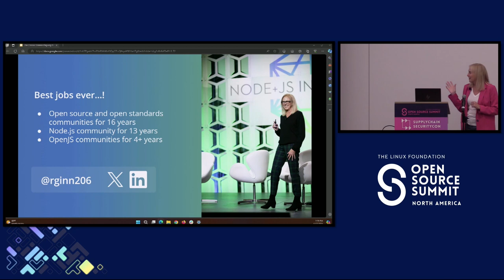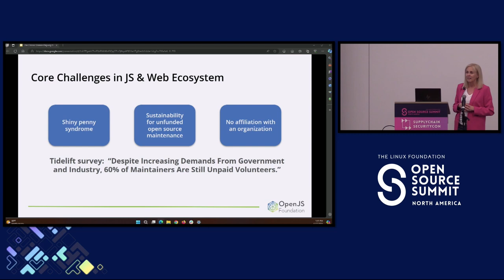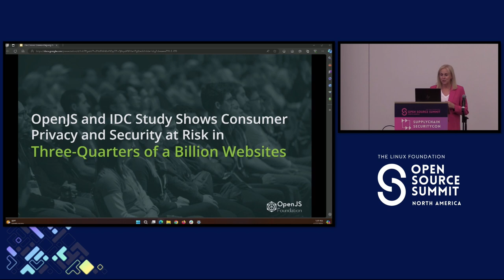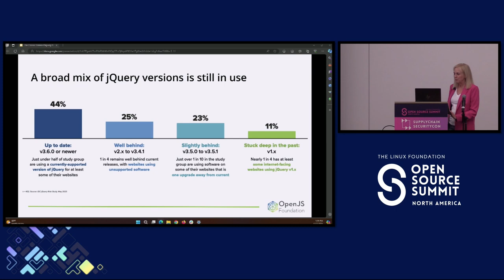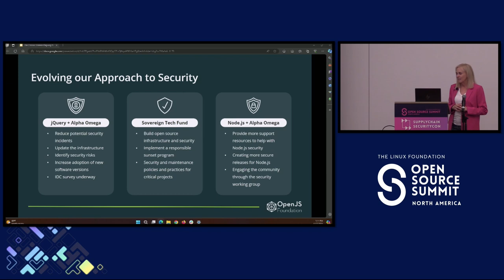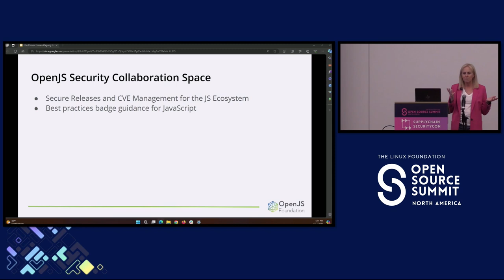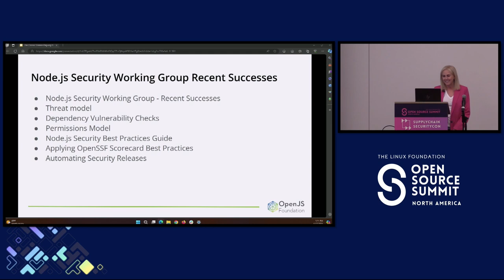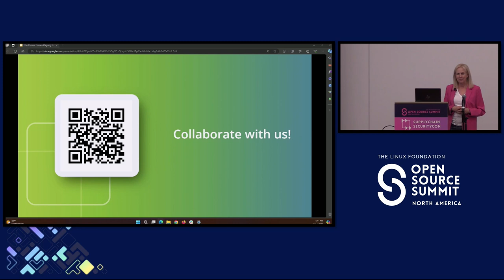The Chronic Disease Plaguing the Internet - Robin Ginn, OpenJS Foundation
Outdated and unsupported software is a chronic disease plaguing the Internet and causing privacy and security flare-ups. Over 3/4 billion websites are out of date with a third of those reporting security incidents according to new research by the OpenJS Foundation, the open source foundation representing JavaScript and the web. In today's digital landscape, the JavaScript ecosystem is the backbone of countless applications, including your government, bank and doctor. In this presentation I’ll dive into the latest public and private sector security initiatives poised to fortify this open source ecosystem, and share the alarming gaps where intervention and investment is needed. I will provide a comprehensive overview of the current state of supply chain security in JavaScript, the practical strategies to mitigate risks, and priority areas where organizations can focus their resources and policies to create a healthy web.